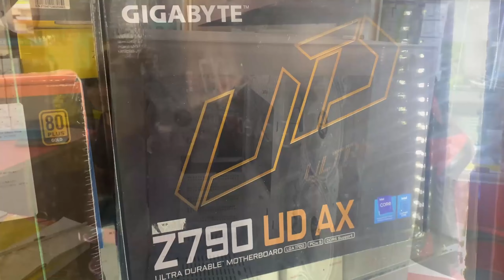My New Gaming PC 🖥️ | Sakura Gaming Pc Setup 500000💰 🔥🔥